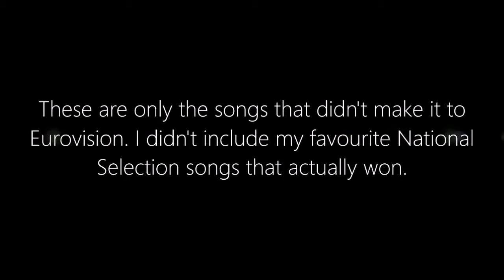Eurovision 2016 – Top 10 National Selection Entries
This list is completely based on my personal taste. It's not about who I think should have won, it's just about which song and performance I personally like the most.